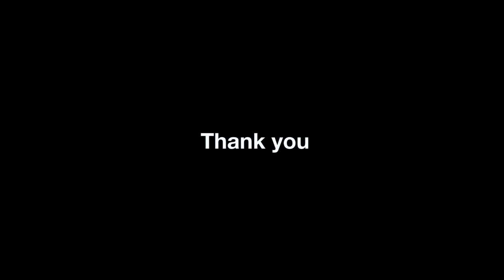MAKU - Happy Birthday Ibrahim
Priasemaku.com